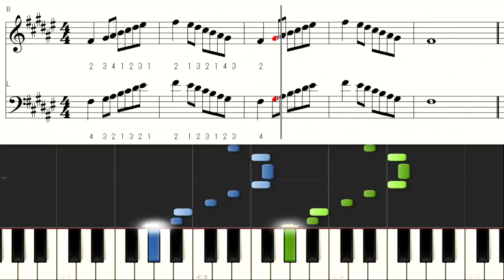音階練習 12長音階 Scales